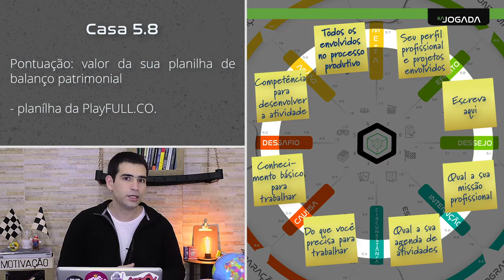Aula 6 - tema 2 - camada 5 - casa 5.8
Assuntos: balanço, patrimônio, status